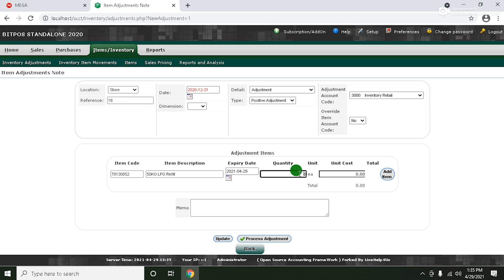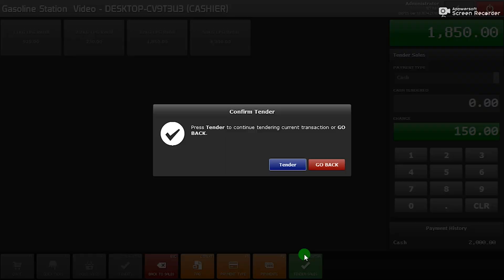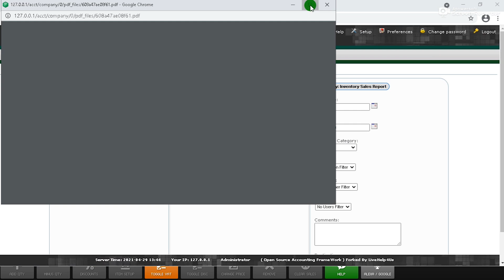LPG Business with BitPOS Point Of Sales | How to do the Cashiering with LPG Business | POS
In this video Ella will discuss about LPG Business coupled with BitPOS Point Of Sales. Do the cashiering with LPG products, add Inventory, and view some reports in the BackOffice.

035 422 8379 - Dumaguete Main Branch
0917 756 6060 - Main Branch: Hotline
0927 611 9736 - Sales Manager